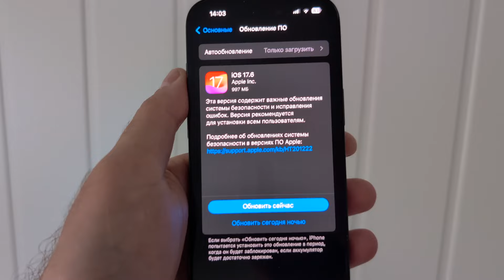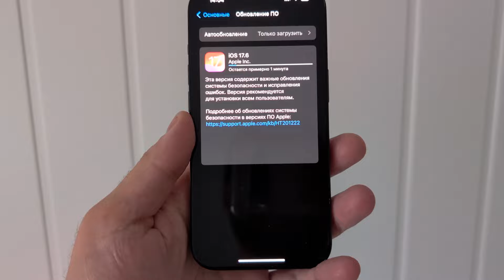IOS 17.6 ПРИЛЕТЕЛА НА МОЙ IPHONE 15! ЧТО НОВОГО? СТОИТ ЛИ СТАВИТЬ? ОТВЕТ ТУТ!!!